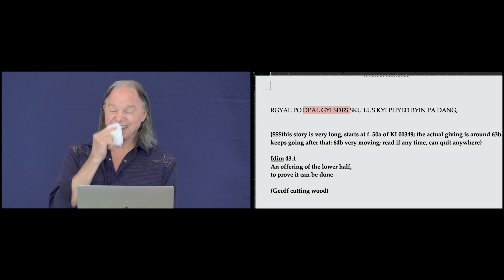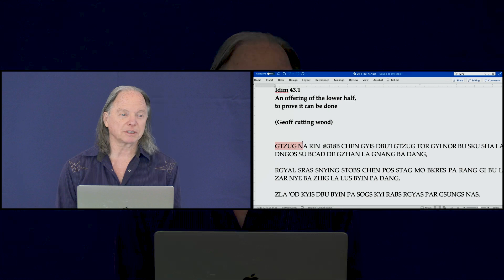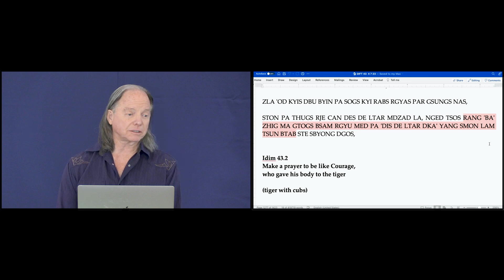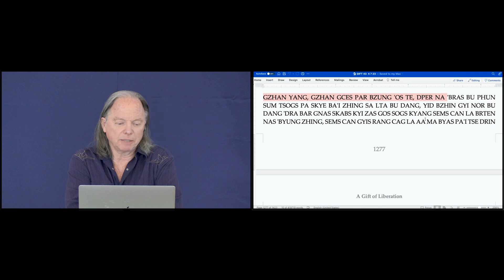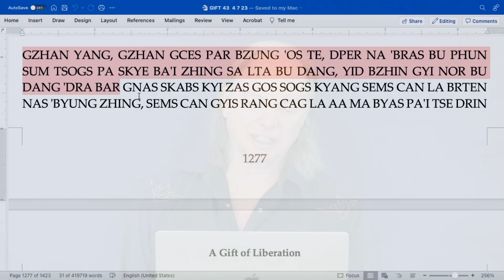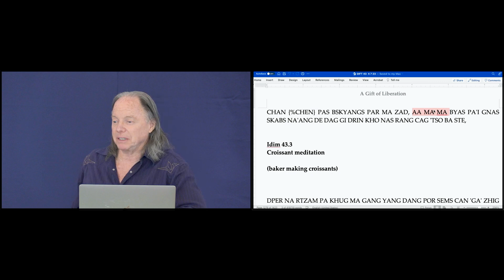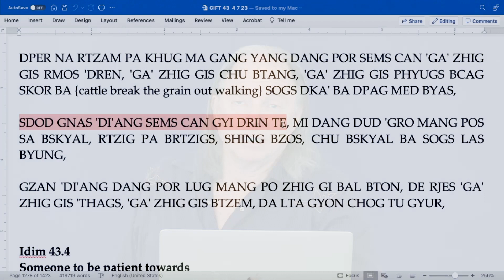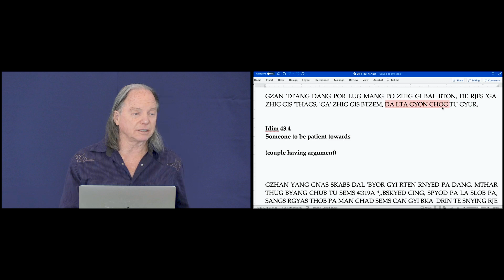Klasse 2 - Ein Geschenk der Befreiung 40: Die Magie Leerer Meditationen - Tonglen (2023, Arizona)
for video and audio in English, 简体中文, 繁體中文, Español, Tiếng Việt, Русский, Deutsch, Romanian, Indonesian and українська.

Wir zu zwei der am meisten geschätzten meditationspraktiken unserer tradition, die uns helfen sollen, eine tiefe erfahrung von mitgefühl und liebe zu entwickeln:  Sich selbst und andere austauschen und tonglen.

Diese beiden weithin bekannten meditationen sind der schlüssel zur beseitigung unserer eigenen selbstgefälligkeit und selbstsucht, die mit unserer unendlich schlimmeren angewohnheit verknüpft ist: zu glauben, dass die dinge selbst existieren.

In diesem 10-tägigen meditations-retreat in diamond mountain werden wir die nuancen jeder dieser meditationen erforschen und uns mit der folgenden frage auseinandersetzen:

Wenn wir wirklich verstehen würden, dass unsere welt, einschließlich unserer meditationspraktiken, das ergebnis dessen ist, wie wir andere in der vergangenheit behandelt haben … wie könnten wir dieses schlüsselverständnis der leere nutzen, um die gewünschte transformation in unserer welt voranzutreiben?

Wie liefern diese meditationspraktiken tatsächlich den treibstoff und die saat für veränderungen?

Chapters:

00:00 - Intro

02:43 - Idim 40.1: An offering of the lower half, to prove it can be done

08:20 - Idim 40.2: Make a prayer to be like Courage, who gave his body to the tiger

30:45 - Idim 40.3: Croissant meditation

01:00:44 - Meditation Session 2